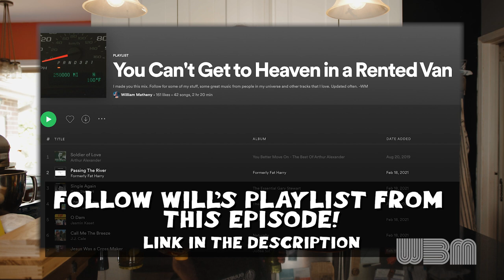How To Make A Pressed Cuban Burger With William Matheny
William Matheny gears up and shows out on how to correctly make a pressed cuban burger - and with style.

For this episode, donations up $1,000 will be matched by WhizzBangBAM through the next month (until the episode 5 is launched in November).
We are now accepting donations as of today directly through Facing Hunger’s website. to help support a good cause.